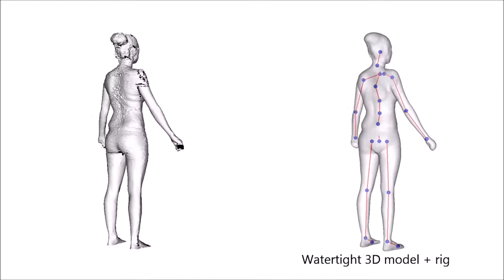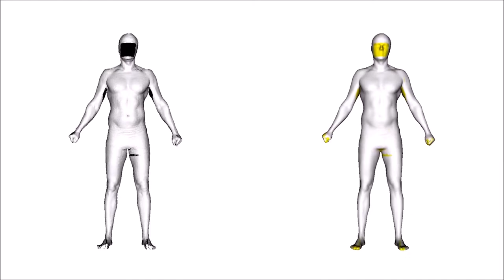3D models from raw body scans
This video illustrates the data-driven template fitting process followed to obtain 3D models from raw body scans. It shows how the fitting algorithm deals with missing information (occluded areas) and noise. It also shows how these models can be digitally measured, rigged and enriched with geometries (e.g. hands).